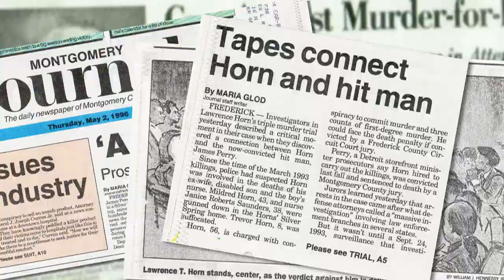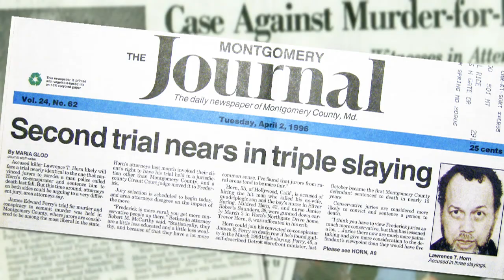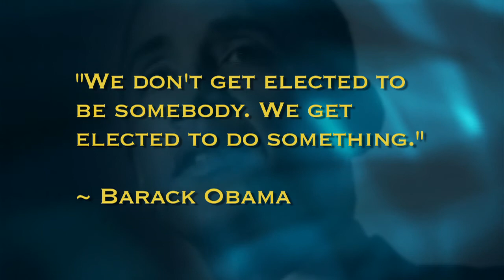The Decision Makers, Craig Rice, episode 97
Meet the man behind the office... in this show Montgomery County Councilmember Craig Rice, representing District 2, shares what led him to seek public life and to run for office.